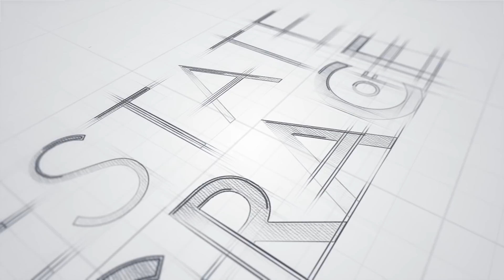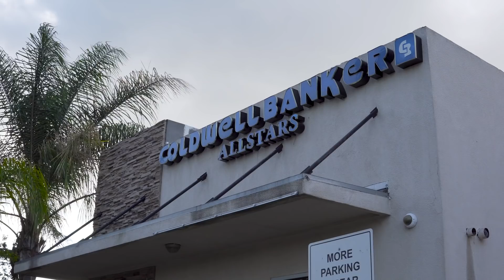THE FIXER UPPER LOAN! | ESTATE OF GRACE: New Real Estate Show EP05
We all have our favorite HGTV show, but have you ever wondered how are they able to do that. Well it''s time to pull back the curtain and give you some incite into the process that can jump start your fixer upper dreams!

Estate of Grace, was created to deliver value to anyone watching it! To describe this as just another “real estate show” would be an under statement. This series brings you into my business and more importantly, into my family!

LET ME HELP YOU SELL AND BUY YOUR DREAM HOME X 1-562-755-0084